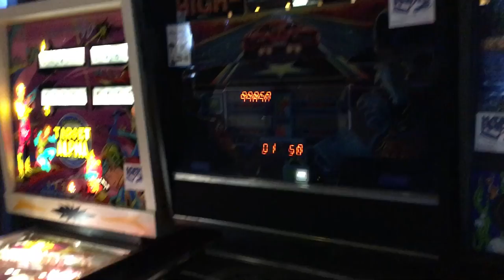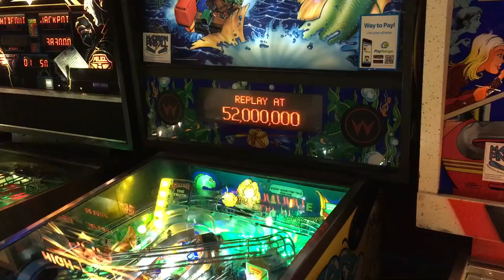Beagle Plays Pinball for the First Time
Trying out the classic arcade at our fur meet.